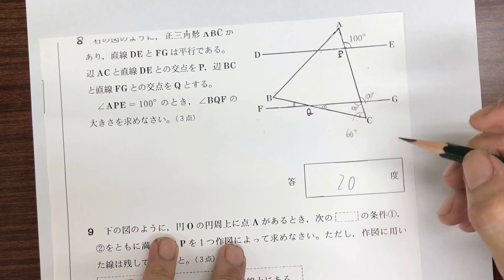【3学年第1回学調 数学 大問８ 平面図形、角度の計算】平成25年度静岡県中学校学力診断調査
再生リストはこちらです↓まとめてご覧いただけます。

宣伝用に古い過去問で解説動画でつくりました。
改めて、最近の学調がどんどんむずかしくなっていることを実感しました。

大問8　角度の計算
近いところから攻めていきます。
与えられた条件を使いこなそう、というつもりで考えればすぐ答えにたどり着きます。